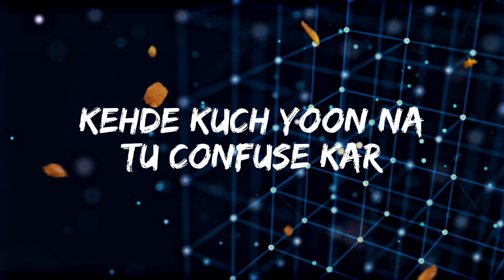PARADOX-JAADUGAR [Slowed+Reverb+Lyrics] || Indian Music | Hustle 2.0 | Lyrics audio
PARADOX-JAADUGAR [Slowed+Reverb+Lyrics] || Indian Music || Textaudio Lyrics

JAADUGAR LYRICS

Jaadugar aisa jaadu kar
Mujhe karle vash mein
Mujh pe tu kaabu kar

Tere siva ho jaata hai sab chhu mantar
Main sawar jaunga tu mujhe chhu agar
Bikhar hee jaunga le tu choom agar
Tujh mein ram jaaun main jhoom jhoom kar

Tujhe pata mera dil hain mehfooz ghar
Main kehna ho chahun mehsoos kar
Main toh chahta hoon mera misuse kar
Kehde kuch yoon na tu confuse kar

Oh kaisa paagal karti tu
Tujhe dekh ke bekabu phirta hoon
Baby tujhko nahi parvah peechhe tere marta
Bas yoon hee likhta rehta hoon

Tu jaadu kare aisa chhu de toh kabootar udd jaate hain
Sang iss bewakoof ki rhythm ke mann mein muskuraate
36-gun grah raashi life is good tere saath
Kar palkein band khudko aisa future batlaate

Ki gaadi zindagi ki meri tere saath chalna chahti
Maa se pehla pyaar uske baad tu hi aati
Jo cheezein tujhe khaati mujhe hubahu sataati
Lakeerein haathon ki teri mere khilaaaf
bhadkaati

Hoti nahi bt tere saath hoti gt aye
Rahun sane and riyaaz karoon main priye
Main na hello ladies wala ladka aur
Jo khule kitaab-e-ishq har panne pe tu rahe

Kaagazi aksharo pe aksar hi
Dil taskari kare aur bas teri
Maskari baaton se dil lagi
Teri tishnagi aankhon ko meri

Meri teri tishnagi aankhon ko meri
Meri teri tishnagi aankhon ko